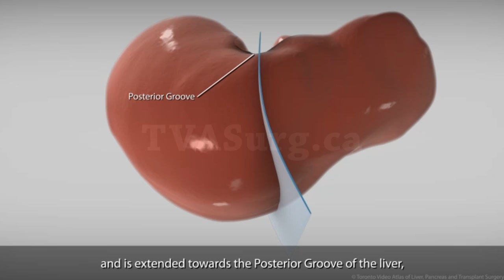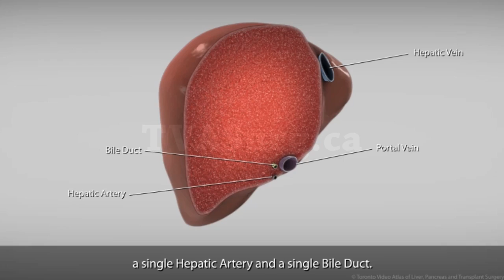Liver transplant: Living donor right lobe (recipient procedure)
This video describes a recipient procedure for a liver transplant. The patient received a living donor liver right lobe graft.

TVASurg.ca is a collection of videos to instruct surgeons in the care of patients with complex problems in liver, pancreas and translate surgery, and highlight the advanced surgical techniques required for the management of these diseases.